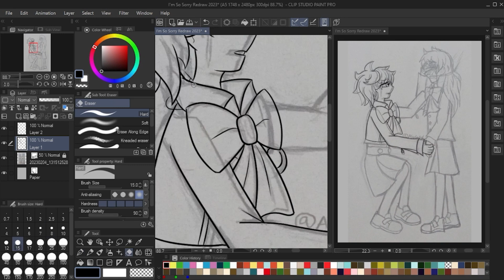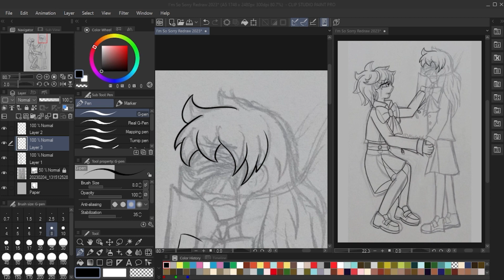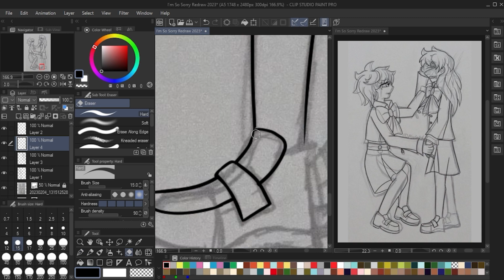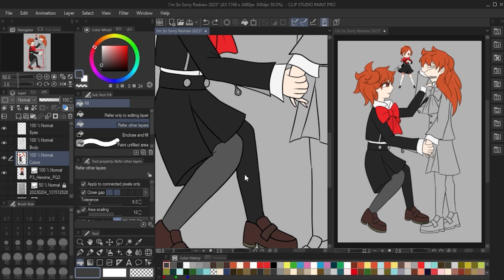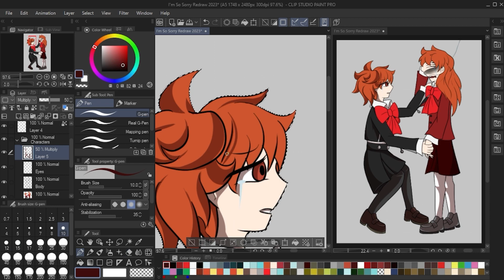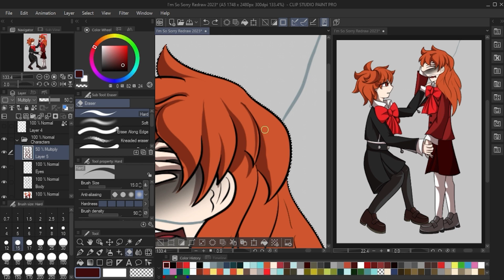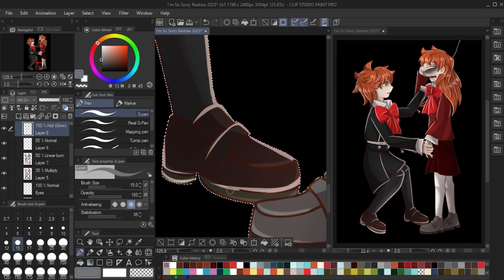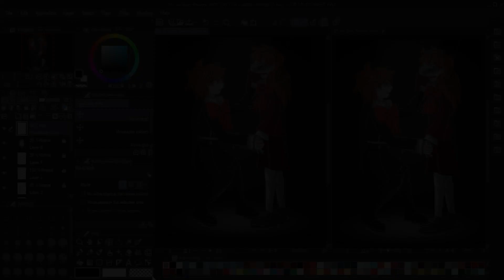I'm So Sorry (Redraw 2023) | CSP Speedpaint | Persona 3 Heart of Strings (P3 AU)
Heya! April's here!
It's been a while, and it's finally here! Anyways, I want to take a break from JSaB and went to my others AU that I haven't done it's world building!

So remember this one particular artwork? I originally was done with Persona series, but nope! I came back here and ended up improving Heart of Strings's story building!

There's a story why I draw this in the first place, I was inspired by FnAF arts on this nightcore video
(Also can someone tell me who draw that art? I was trying to find it but no luck)

***(Also spoiler warning for those who haven't watch or play Persona 3 (either FES of Portable))***

4 years ago, I had a mental image about Yuki's past and how is giving her a big impact from her younger self. Back then, idk why I did this, but since now I have a lot of experience with writing, I have an idea that Yuki Arisato (FeMC) has a different role than just a counterpart to Makoto Yuuki (Male MC)

I see Yuki now as a girl who had a chronic illness back when she was born. She had been taking care by her father before the accident of the Moonlight Bridge, later then she had been taking care by Makoto, who take her in to his family after her conflict between her aunt and her uncle

Yuki was promise to herself that she will be strong in front of everyone, but it's impossible because she needs to take care her illness that can disturb her everyday life. Until one day, she faces to face with her younger self, who was weak, fragile, and lonely

*"Now I understand why... I'm so sorry for not realizing it sooner... I'm promise I won't disappointed myself anymore..." - Yuki Arisato to her younger self*

Characters: Yuki Arisato (Kotone Shiomi / P3P Heroine / FeMC / what ever you called her...) from Persona 3 Portable

Music: (The music was based on the redraw's first Speedpaint Video)

Program:
Clip Studio Paint (Drawing)
OBS (Open Broadcaster Software, Record)
Adobe Premiere Pro (Edit)

I used Veikk A30 Drawing Tablet and I did this on my laptop again (But still editing on PC)

You can make like this if you practice and learn ^^